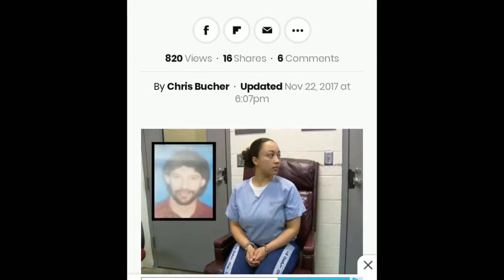The cyntoia brown story!